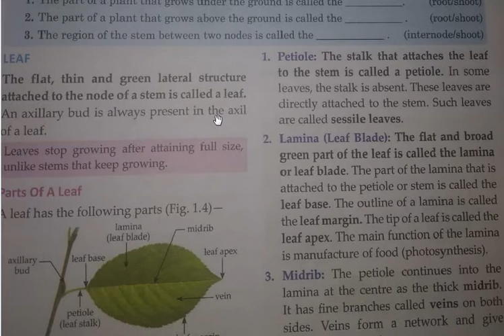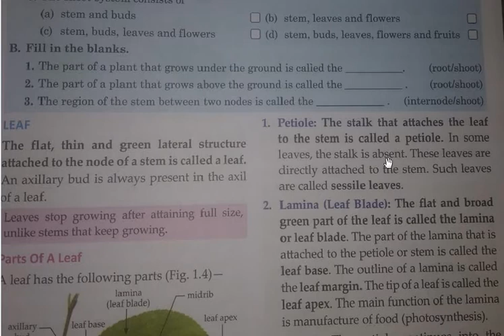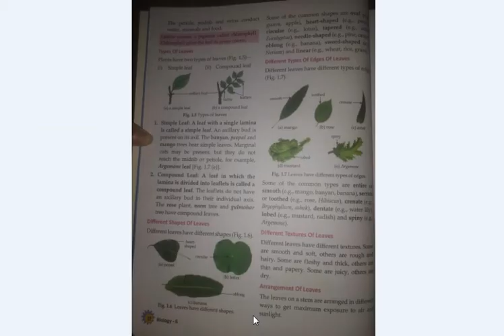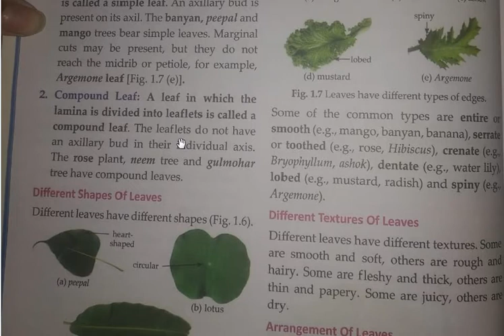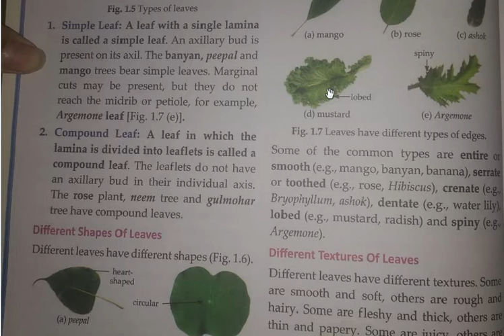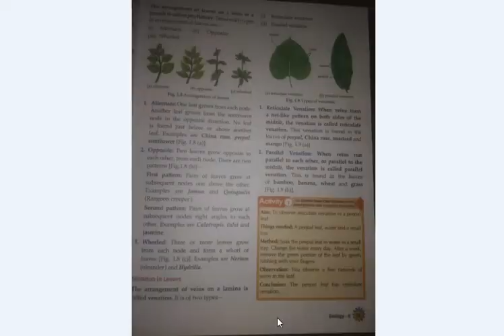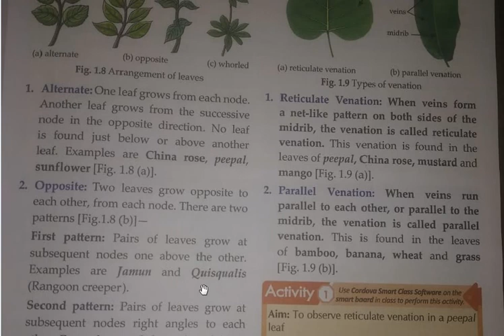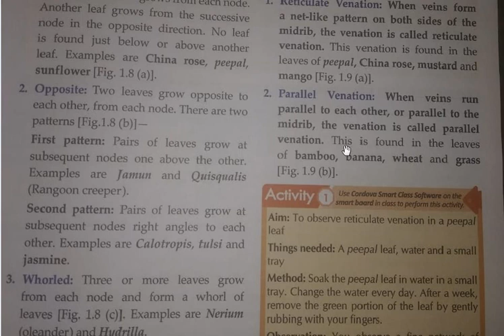Class 6 Holy Child Biology Ch 1(Pg 11-13)